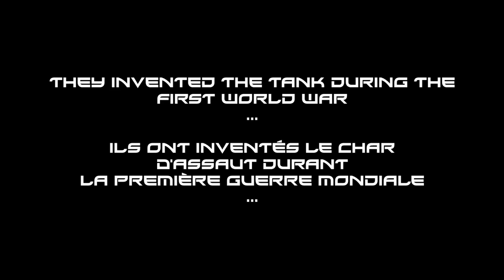British MBT Challenger 2 and French MBT AMX Leclerc | HD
Je tenais vraiment à faire cette vidéo pour fêter les 100 ans du char d'assaut, qui, rappelons le, est une invention Britannique et Française.

Les chars Mark 1 et Renault FT 17 ont été un véritable coup dur pour les allemands, dès leur apparition en 1916 pour le Mark 1 et 1917 pour le Renault FT 17.

Même si au début les chars n'étaient pas efficaces car mal employés (envoyés au compte goutte), ils se révéleront d'une efficacité redoutable une fois qu'ils aient été employés en masse.

Aujourd'hui, l'histoire des chars Français et Britanniques perdure encore 100 ans après. Les chars Challenger 2 et Leclerc faisant partis des meilleurs chars au monde.

Bon visionnage :)

TheAxelino006

Merci à French Armed Forces pour la magnifique miniature :)